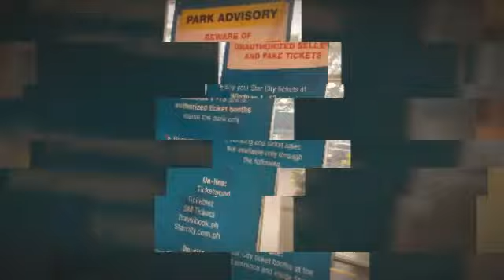HOW MUCH the ENTRANCE FEE?🤔 + BDAY treat?It's More FUN🤑l YAYA LuckwhatCHERA went to STARCiTY🤣Prt1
WELCOME! to STAR CITY!

ENTRANCE FEE :
OPEN : 4:00PM - CLOSE: 10:00PM?🤣😂
P80.00 each - No Rides SIGHT SEEING.
P490.00 each - RIDES ALL YOU CAN

Hi! my name is CHERYL the mother of KENTH Ladz my unico iho .. We are here now at STAR CITY again with my BigBOSSes ofcourse we celebrate them a Birthday Treat of my BoSs and because of this UNEXPECTED GALORE we are very LUCKY to be with them again..😜

YEZ! why? Because my KENTH can RIDE ALL HE CAN again .. It's my naknak Birthday Month MARCH so i told him ..it's your BIRTHDAY TOO..🤣😂😜ENJOY the RIDES.